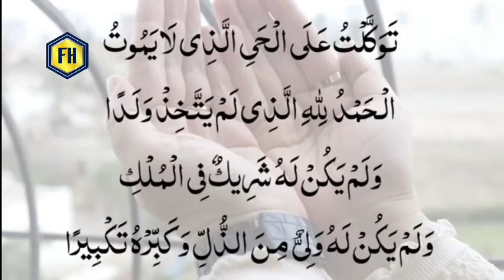Beemari Aur Tangdasti Ka Ilaj by Dr Farhat Hashmi